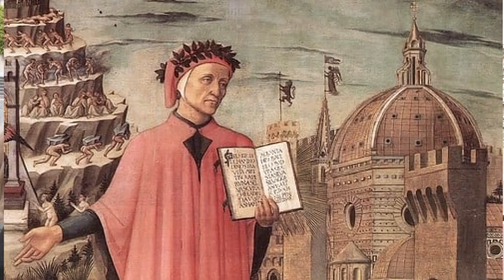Un libro su Angelo Dalmistro di Carlo Raggi 03-05-2023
Sarà presentato venerdì alle 16,30, presso la sala stampa della Fondazione Carispe, in via Chiodo, il libro di Carlo Raggi “Dall' Illuminismo alla Restaurazione. Angelo Dalmistro ( 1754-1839 ), fra storia, filosofia e letteratura“, sulla figura e l'opera di Angelo Dalmistro, sacerdote e letterato veneziano, primo editore di Ugo Foscolo.